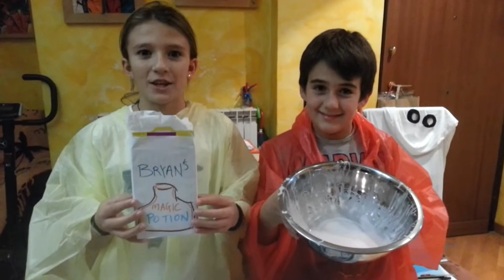English and Science - Club Inglese - Halloween - Bryan's Magic Potion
Learning English can be fun.  A bit of science, a bit of English and of course a bit of magic and et voila.